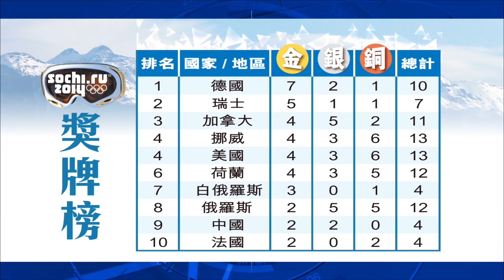(國)冬奧會最新戰況